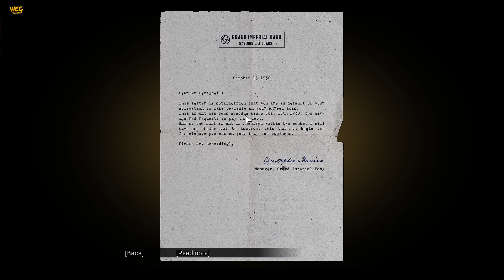I GOT PEAKY BLINDERS 4K GRAPHICS GAME😍MAFIA DEFINITIVE EDITION GAMEPLAY #1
This Game Looks Like Hollywood Movie and Named *MAFIA* Based on A Taxi Driver *Tommy Angelo Who Became Gangster By Joining A Gang Salieris But What he has done Which makes his Gang Boss his Biggest Enemy ,, Lets Know .This is For Today Like And Share this to your friends, family ,cousins and loved Ones 💖💖💖

                     Take Care !!!
                     May God Give yo Long Life To Watch Every Episode  !!!